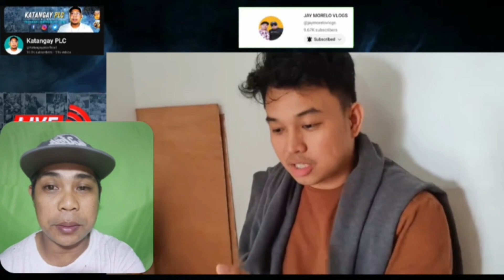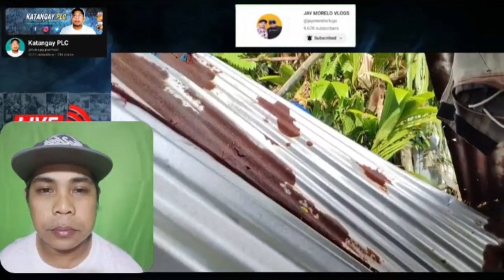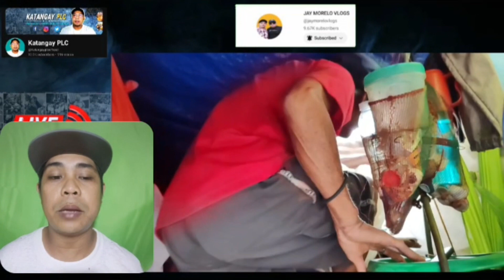JAY MORELO VLOGS NA AKTOHAN ANG BAHAY NG ISANG SENIOR CITIZEN NASIRA SIRA JOMAR MAY NAALALA!?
KAMUSTA KAYONG LAHAT MGA KATANGAY !? SUPPORTAHAN NATIN SILA KUYA VAL SANTOS MATUBANG OFFICIAL AT ATEH EDNA VLOGS AT KALINGAP RAB LAHAT MGA VLOGS NILA MGA TANGAY !?